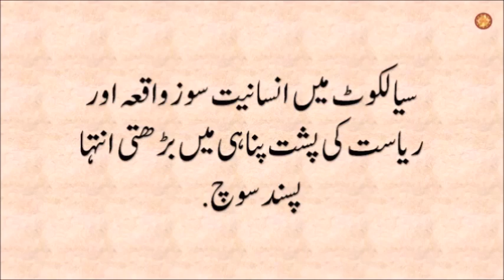The inhumane incident in Sialkot and the growing extremist thinking behind the state